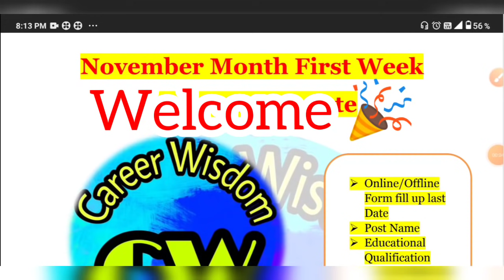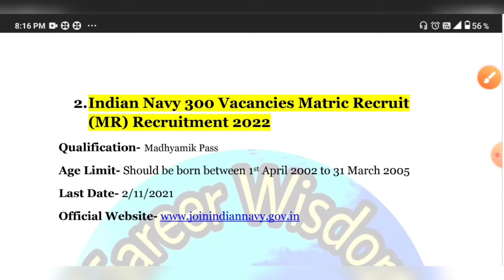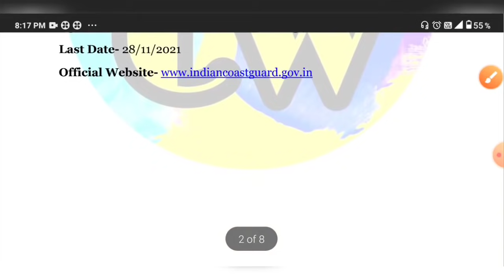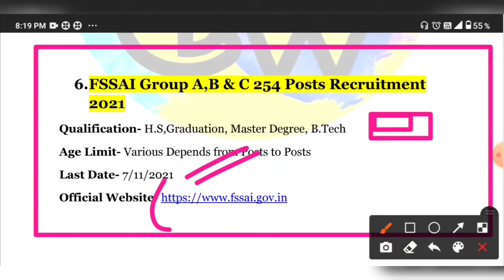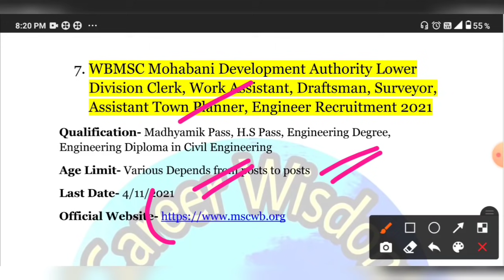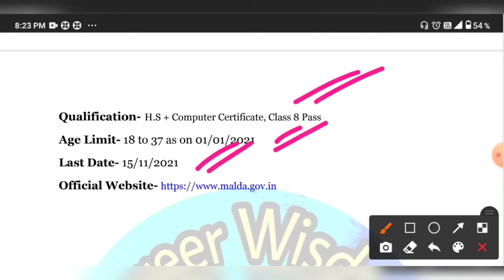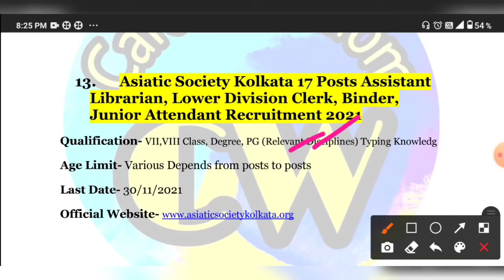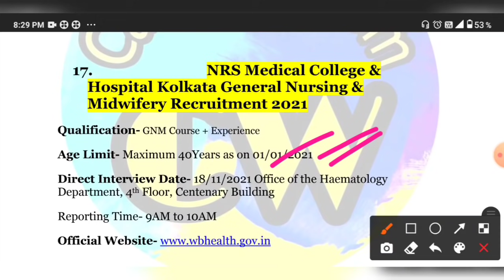নভেম্বর মাসের প্রথম সপ্তাহে কি কি চাকরির ফর্ম ফিলাপ চলছে আবেদনের শেষ তারিখ দেখো💥November Month Job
November Month first week all job news update